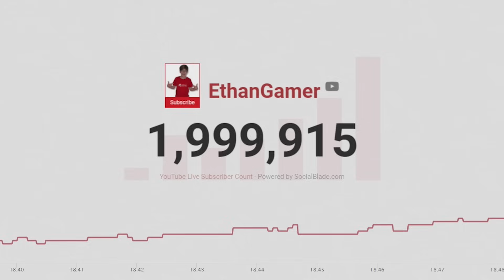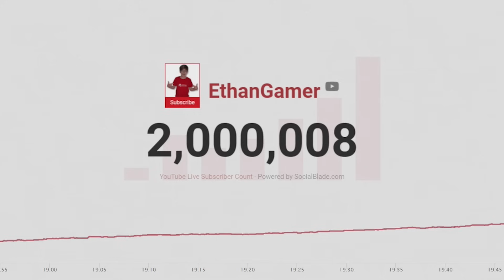TWO MILLION SUBSCRIBERS! SUB COUNT + REACTION!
Thank you so much!!! I can't believe it! TWO MILLION SUBSCRIBERS!!